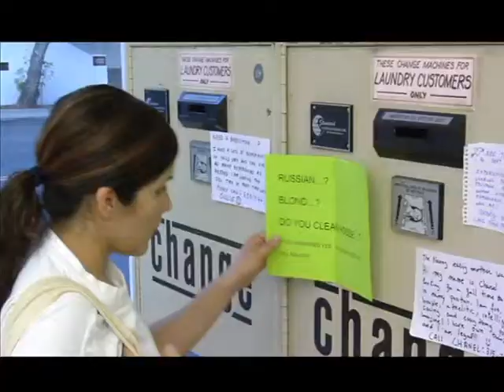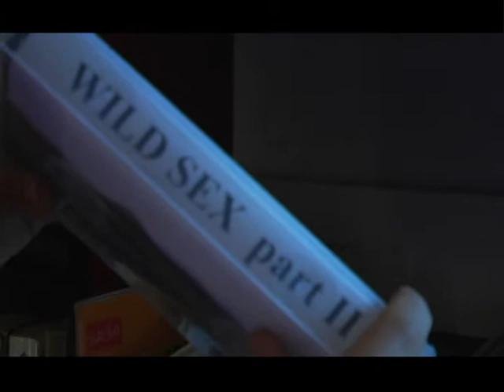The Curse of the Hummingbird Trailer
A Maria Honrado short film. Starring  Randy Tobin as Billy Wilder and Brenda Lamberty as Rosa Santos.